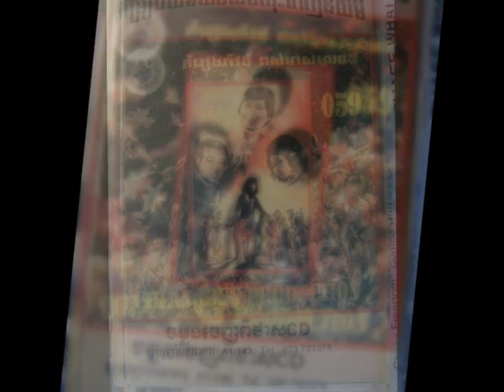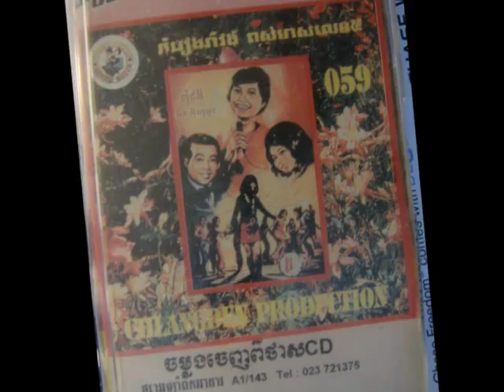12 SINN SISAMOUTH AND ROS SEREYSOHEA - Kom Leng Moul Plaov